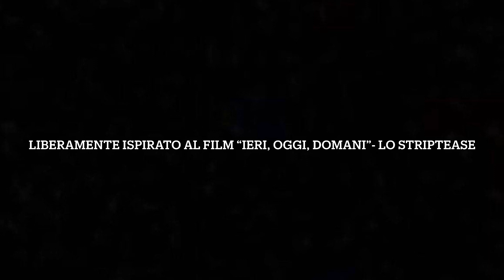Da una scena del film “Vorrei una Vita”, ispirato al film “Ieri, oggi, domani - Lo striptease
Dal film “Vorrei una Vita” di Emanuele Di Leo, con Massimo Previtero. Liberamente ispirato al film “Ieri, oggi, domani - lo striptease